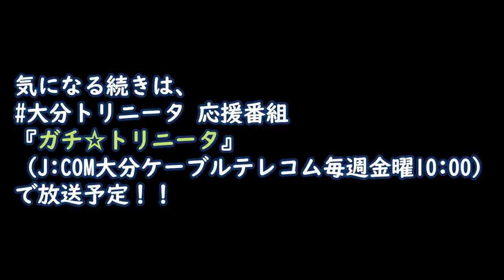【今週の大分トリニータ】2021.03トレーニング/上夷克典選手インタビューほか/トリニータチャンネル Trinita Channel【公式】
【大分トリニータ DAZN】
年間視聴PASS(2021/03/31まで)

貴方のDAZNご加入及びご視聴(トリニータの試合生放送＆見逃し放送＆ハイライト)がクラブの強化につながります！

1 高木 駿
2 香川 勇気
3 三竿 雄斗
4 坂 圭祐
5 福森 健太
6 小林 裕紀
7 松本 怜
8 町田 也真人
9 髙澤 優也
10 野村 直輝
11 下田 北斗
13 伊佐 耕平
14 エンリケトレヴィザン
15 小出 悠太
16 渡邉 新太
17 井上 健太
18 藤本 一輝
19 上夷 克典
20 長沢 駿
22 ポープウィリアム
23 高山 薫
24 西川 幸之介
25 小林 成豪
26 黒﨑 隼人
31 ペレイラ
38 高畑 奎汰
40 長谷川 雄志
41 刀根 亮輔
43 弓場 将輝
44 吉田 舜
49 羽田 健人
レンタル中：小島 亨介(アルビレックス新潟)
レンタル中：高橋 祐翔(ヴェルスパ大分)
監督 片野坂知宏